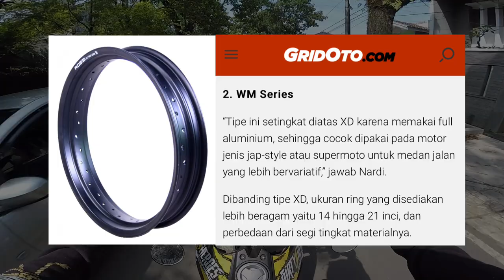MASA HARUS BELI LAGI SIH😭 5 REKOMENDASI VELG UNTUK SUPERMOTO SESUAI BUDGET LOE